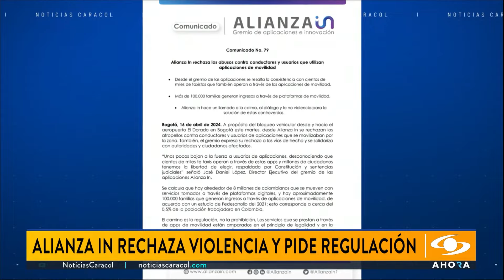Entrevista | José Daniel López en Noticias Caracol - 17 abril 2024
Entrevista | José Daniel López director ejecutivo de Alianza In, compartió detalles en Noticias Caracol, sobre el comunicado No. 79 - Bloqueos en Bogotá. Alianza In rechaza enérgicamente los episodios de violencia y abuso sufridos por conductores y pasajeros durante el bloqueo protagonizado por taxistas en la noche del martes 16 de abril en los accesos al aeropuerto El Dorado de Bogotá. Además, advirtió sobre la necesidad urgente de una regulación adecuada en esta materia.